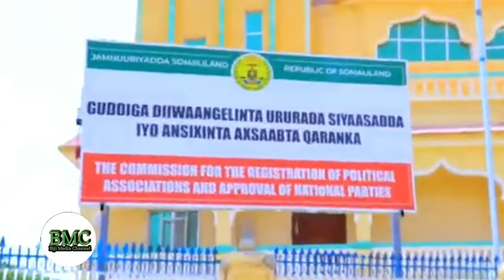WARKA GUDOOMIYAHA KUMEELGADHKA AH EE MIDEEYE CISMAAN MAXAMED BADMAAX AYAA MAANTA GAADHEY XAFIISKA ..